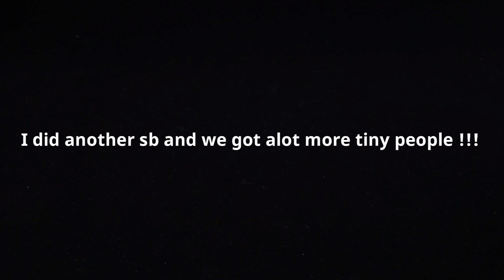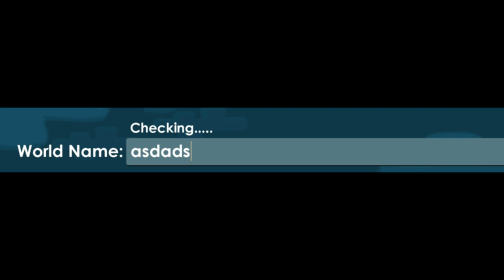RAIDING WORLDS with TINY PEOPLE !!! | Growtopia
In this video we are raiding worlds with tiny people only :D

growtopia
trolling
prank